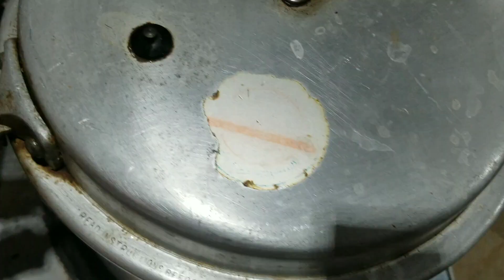Restaurant style Original Butt Karahi recipe.💥Zainab food studio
Butt Karahi Recipe

Butt karahi recipe

ChatGPT

Butt Karahi is a popular Pakistani dish made with tender pieces of chicken or mutton cooked in a spicy tomato-based curry. Here's a recipe to m
Ingredients:

1 kg chicken or mutton, cut into medium-sized pieces

3 medium-sized tomatoes, finely chopped

2 medium-sized onions, finely chopped

1 tbsp ginger paste

1 tbsp garlic paste

2-3 green chilies, finely chopped

1 tsp cumin seeds

1 tsp coriander seeds

1 tsp red chili powder

1 tsp turmeric powder

1 tsp garam masala powder

1/2 cup oil

Fresh coriander leaves, chopped for garnish

Instructions:

In a wok or karahi, heat oil on medium heat.

Add cumin and coriander seeds, and let them crackle for a few seconds.

Add onions and fry until they are soft and translucent.

Add ginger and garlic paste, and fry for 1-2 minutes until fragrant.

Add tomatoes and green chilies, and fry until the tomatoes are soft and mushy.

Add red chili powder, turmeric powder, garam masala powder, and salt. Mix well and cook for 1-2 minutes.

Add the chicken or mutton pieces, and mix well to coat them with the masala.

Cover and cook on medium-low heat for 15-20 minutes, stirring occasionally until the chicken or mutton is tender and cooked through.

Remove the lid and turn the heat to high. Cook for 3-4 minutes, stirring occasionally, until the excess liquid evaporates and the curry thickens.

Garnish with fresh coriander leaves and serve hot with naan or rice.

Enjoy your homemade Butt Karahi!